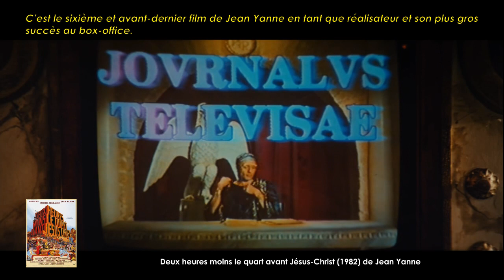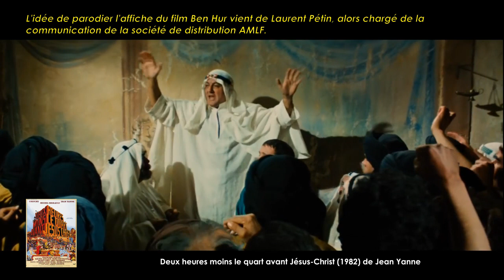Deux heures moins le quart avant Jésus-Christ de Jean Yanne (1982) Cinemannonce 282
Retrouvez la bande-annonce du film Deux heures moins le quart avant Jésus-Christ ponctuée des secrets de tournage et d'anecdotes sur celui-ci.

🎥 Deux heures moins le quart avant Jésus-Christ est un film français réalisé par Jean Yanne, sorti en 1982.

✎ Rahatlocum est une colonie romaine nord-africaine où Jules César est venu passer des vacances dispendieuses. La révolte gronde parmi le petit peuple qui se trouve un leader en la personne du garagiste de Ben-Hur Marcel…

🎬 Fiche technique
Réalisation : Jean Yanne
Producteurs : Tarak Ben Ammar pour Carthago Films et Claude Berri pour Renn Productions
Date de sortie en salles France : 6 octobre 1982